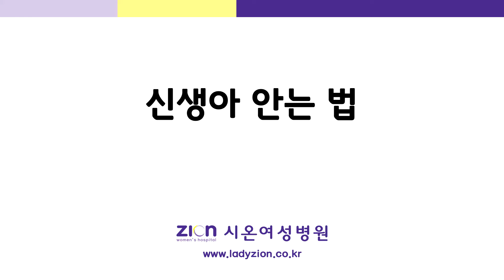신생아 안는 법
더 많은 육아 정보는 매일아이닷컴에서 확인 가능합니다.

검색창에 '매일아이' 를 쳐보세요.

40년간 120만명의 엄마들을 만나온 앱솔루트 맘스쿨
육아고민과 해결책을 나눈 15만 건의 전문가 상담
초보엄마들의 12만가지 아기똥 걱정을 해결해준 앱솔루트 아기똥 솔루션

아이 곁에는 엄마가 있지만
엄마 곁에는 매일아이가 있습니다.
엄마 곁에 언제나, 매일아이